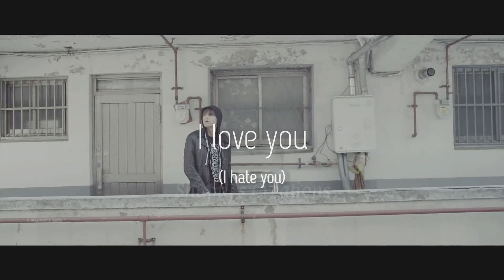WhatsApp Status BTS I Need You Girl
WhatsApp Status BTS I Need You Girl Part 2 requested by @Chaitra Ayli Ayli